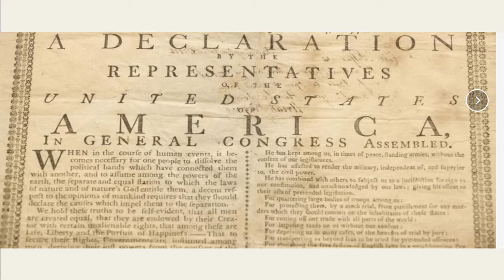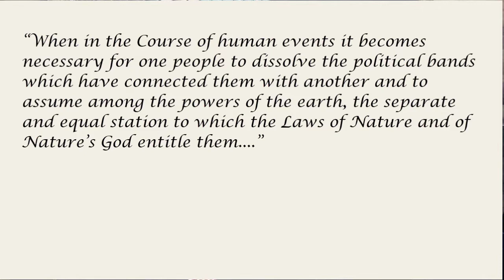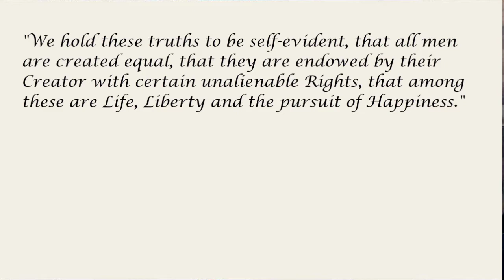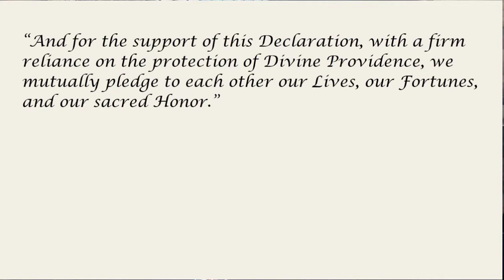The Ten Most Important Words in America's Beginning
There are six distinct references to God in the Declaration of Independence. I take a look at each one and show how they all fit together.

The Declaration closes with the ten most important words in our nation's beginning. Take five minutes in your celebration of Independence Day to learn more about this great document.

More good stuff coming every week with good common sense.

One more thing! This is a special day for some very special people in my life. Watch the video for a shout-out to them.

Greet them in the comments. Thank you!